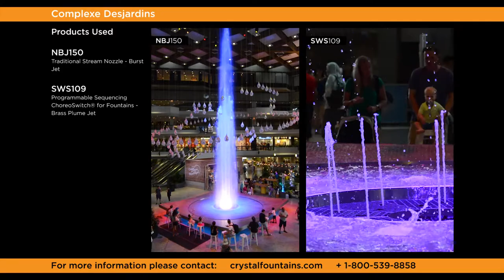Revitalizing Complexe Desjardins, Montreal, Quebec, Canada - Crystal Fountains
More than forty years after its inauguration, Complexe Desjardins still commits to keeping this space dynamic and a meeting place for all.  Having recently renovated for the third time with Crystal Fountains Inc, the guests are once again ecstatic about this transformation, especially in the main square. Complexe Desjardins continues to remain one of the lighthouses of downtown Montreal and the largest real estate complex in Canada with more than 4 million square feet. The history of Complexe Desjardins is closely linked to that of both the French-speaking population of Montréal and the city itself. In fact, Complexe Desjardins was built during a period when Montréal pulsed to the beat of many large projects. Yet Complexe Desjardins remains distinctive in many ways, particularly for the originality of its design and the spirit with which it was conceived.

Complexe Desjardins is one of the few projects that brings together public interests from various governments and private establishments around the area. It is a hot-spot for entertainment and excitement, and that is true of every element of the center; including the fountain. In the context of urban renewal, the community plays an active role in keeping up with the changes at Complexe Desjardins and Crystal Fountains has been honored to be part of this redevelopment once again. Center to this mixed-use office, hotel, and shopping mall is a gorgeous water-feature set in a contemporary basin illuminated by a myriad of colors. Numerous major investments have been made to improve the main fountain space. The fountain transformed from mundane overhead lights to adding exciting features such as sequencing Choreoswitches that create plume, clear streams surrounding the jets and dynamic burst jets that shoot high up wowing guests as they take an occasional break from their busy activity-filled days. After 40 years in existence, Complexe Desjardins still embodies the energy that inspired its creation and continues to play an essential role in Montréal’s life.